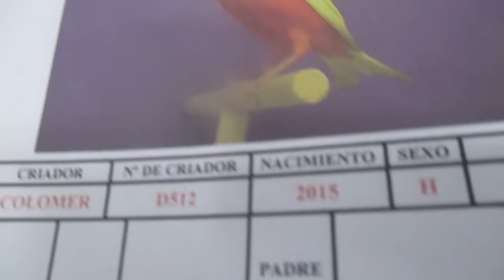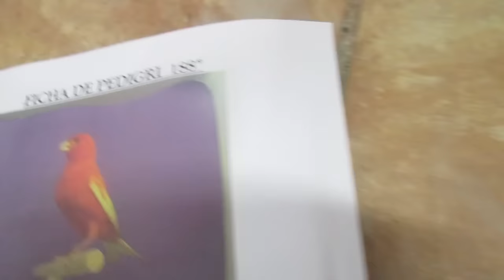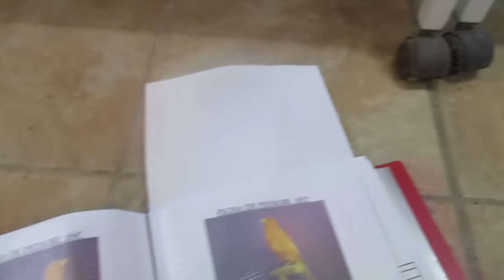PEDIGREE (HD)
EN BREVE ABRIRE MI TIENDA ONLINE Y ADEMAS MI BLOG PARA PODER DESCARGAROS TODO LO QUE E HECHO PARA PODER HACER DE TODO UN GRAN SALUDO Y ESPERO QUE OS GUSTE UN SALUDO XD,( LA PORTADA ES LA CANARIA QUE SALE EN EL VIDEO)